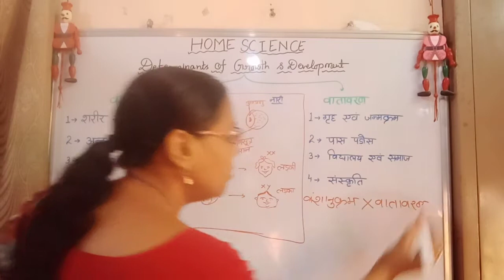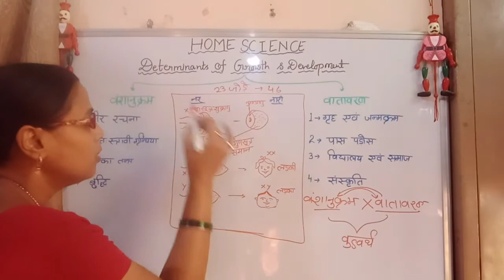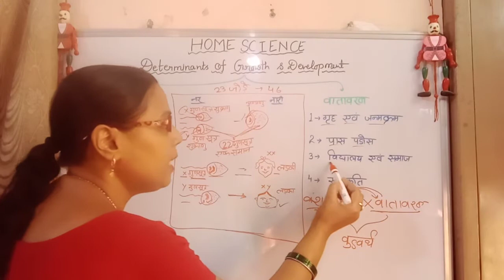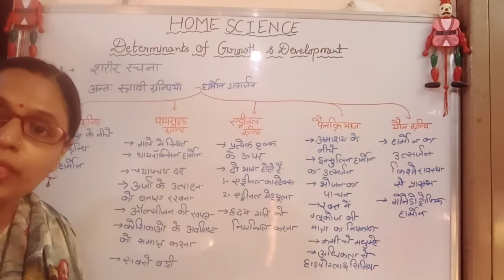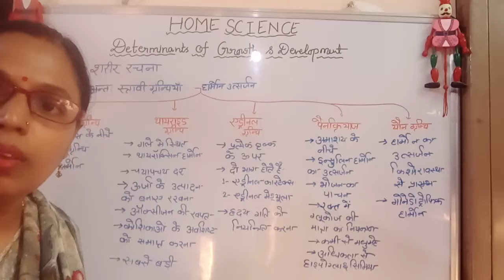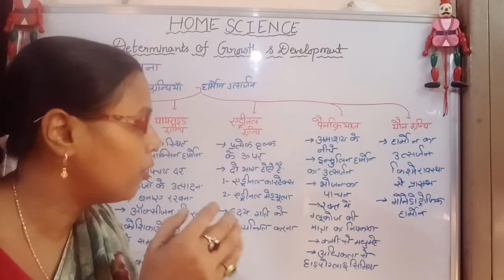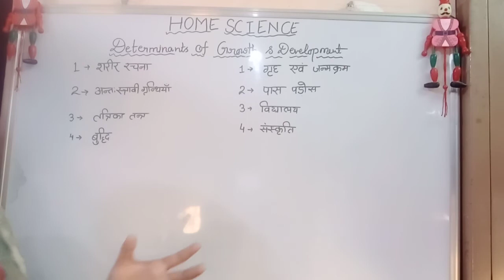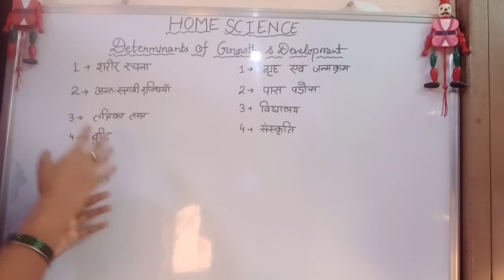DETETMINANTS OF GROWTH AND DEVELOPMENT TGT PGT LT GRADE NET DSSB AND APS HOME SCIENCE